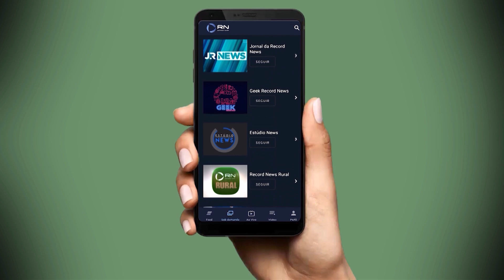Presidente do Inep garante que Enem vai acontecer normalmente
Em depoimento à Comissão de Educação da Câmara dos Deputados, o presidente do Inep, Danilo Dupas Ribeiro, afirmou que a aplicação do Enem e do Enade está garantida.